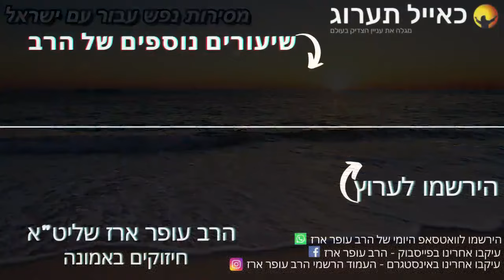הרב עופר ארז - מסירות נפש עבור עם ישראל (חדש שליחת שאלות לרב עופר ארז בקישור למטה)